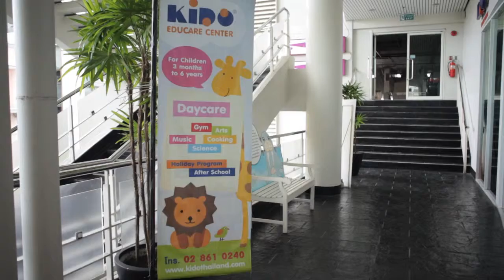Dreammaker EPS2 Play Chef B3